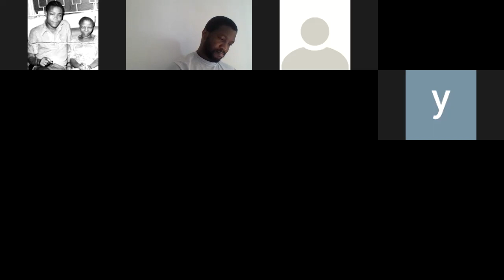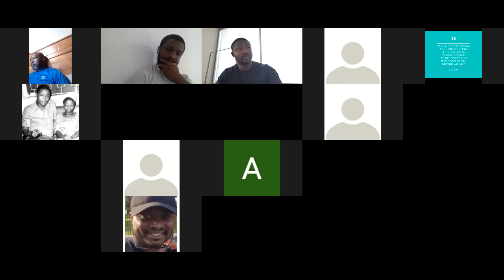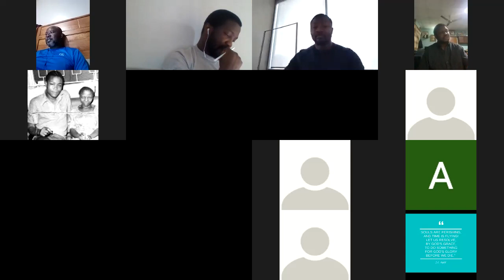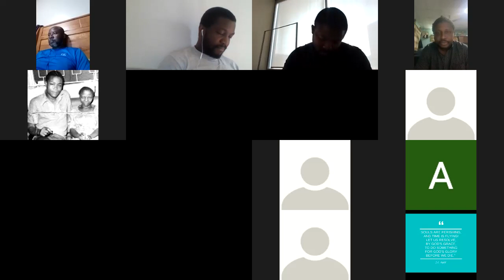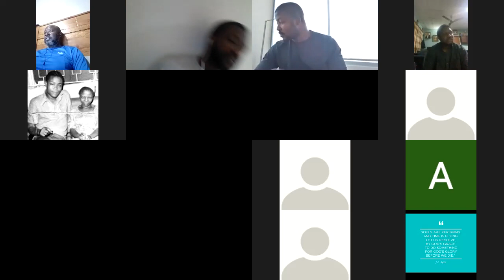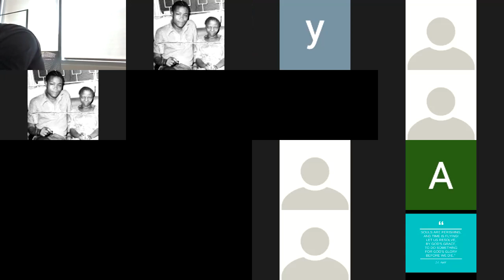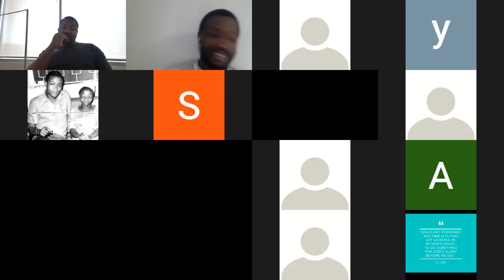Bro Yoyi Kadiri Ezekiel 18 7 25 2021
Sunday Evening Fellowship
Ezekiel 18